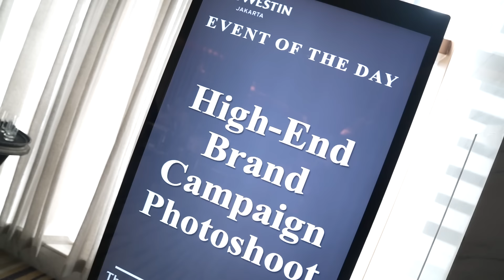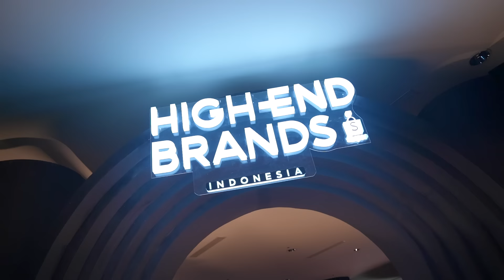ADA-ADA AJA TINGKAH MAXIME KALAU DI LOKASI SHOOTING